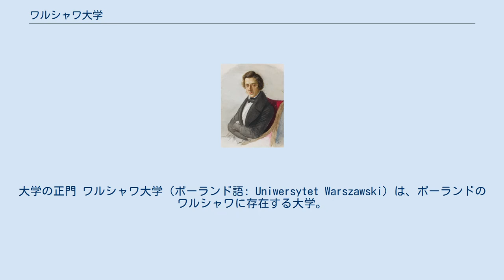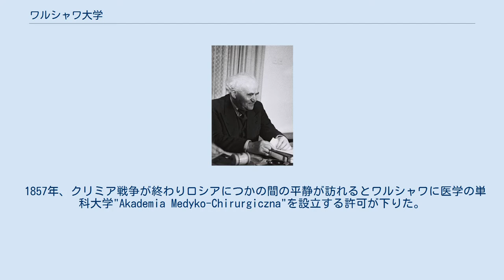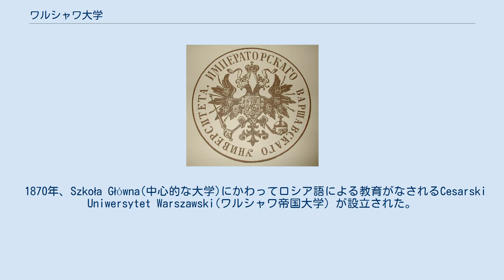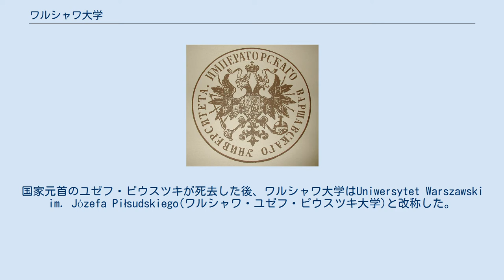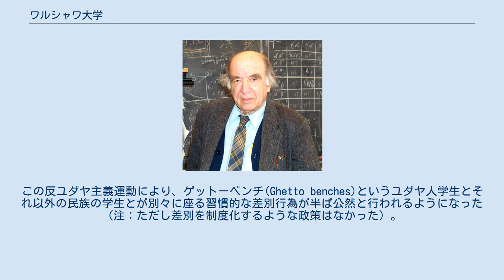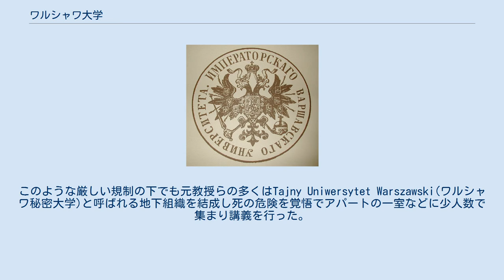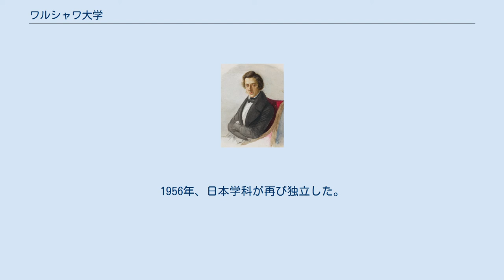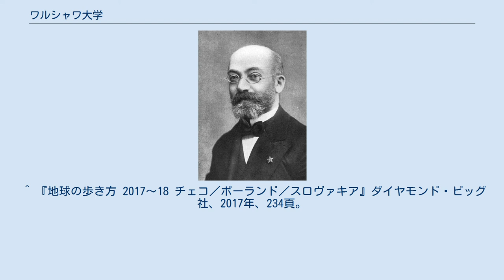ワルシャワ大学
大学の正門 ワルシャワ大学（ポーランド語: Uniwersytet Warszawski）は、ポーランドのワルシャワに存在する大学。
 「ロシア帝立ワルシャワ大学」時代の校章 1816年11月19日、ロシア皇帝アレクサンドル1世がポーランド立憲王国に大学を開設する権限を与えたことにより法学行政学、医学、哲学、神学、芸術学の5学部体制で設立された。
開設されてから間もなく学生500名、教授陣50名を擁するまでになった。
しかし、学生や教授の大部分は1830年の十一月蜂起に加わり大学は閉鎖された。
1826年から1829年の間、ポーランドを代表する作曲家フレデリック・ショパンがこの大学で学んでいた。
 1857年、クリミア戦争が終わりロシアにつかの間の平静が訪れるとワルシャワに医学の単科大学"Akademia Medyko-Chirurgiczna"を設立する許可が下りた。
1862年になり法学行政学、文学歴史学、物理学数学の学部が新たに開設された。
この新設大学はすぐに重要な研究機関となりSzkoła Główna(中心的な大学)と改称されたものの、1863年の一月蜂起によりポーランド語による教育機関は全て閉鎖された為この大学もそれに伴い閉鎖された。
数年間しか存在しなかった大学であったが、3000人を超える学生を輩出しその多くはポーランドの知識人としてポーランドのその後を担う人材となった。
 1870年、Szkoła Główna(中心的な大学)にかわってロシア語による教育がなされるCesarski Uniwersytet Warszawski(ワルシャワ帝国大学) が設立された。
この大学は以前の大学とは異なり、ワルシャワ駐在のロシア軍兵士に教育をすることに主眼がおかれていた。
しかし学生の7割はポーランド人であった。
ロシア帝政側はロシアの大学がポーランド社会をロシア化することに最も適した方策であると信じて疑わなかった為、新キャンパスの建設に多額の投資を惜しみなく行った。
しかし、ロシア側の思惑とは裏腹に複数の地下組織が学生たちをワルシャワにおける指導層として育てる活動を開始し、これらの地下組織はロシア第一革命の活動家となった。
その後ポーランド人の学生達はロシア帝国の教育を拒むことを宣言し、大学におけるポーランド人の比率は1割未満へと低下した。
学業を続ける者の多くはガリツィアや西欧諸国へ留学した。
 1915年、ワルシャワがドイツによって占領されるとワルシャワにおける大学教育が許可され、教授たちの復学とポーランド語による教育が認められたものの独立運動へとつながることを懸念したドイツ軍政は講師の数を制限するなどの規制を敷いた。
学生の数は規制されていなかった。
 1918年、第一次世界大戦が終結し第二共和制ポーランドが建国されるとワルシャワ大学は急速に成長した。
大学における全ての重要なポストを民主的な選出により決定し、国家も大学の近代化のために多額の財政支出を行った。
加えて外国で亡命生活を送っていた多くの教授たちも帰国し大学の近代化に尽力した甲斐もあり1920年代後半には西欧諸国の水準にまで大学を発展させることに成功した。
そして1930年代初頭には開講講座数250科目以上、学生数10,000人を数えるポーランドで最も大きな大学へと成長した。
しかし、新国家体制を樹立したばかりということもあり、教育費を全て国費で賄うことは困難であった。
そのため学生達は多額の授業料を納入する必要があり、奨学金が受けられる学生は全体の3%程度にすぎなかった。
財政的な問題を抱えつつもワルシャワ大学はキャンパスの拡張や学部の新設などを行い大学の規模を拡大した。
国家元首のユゼフ・ピウスツキが死去した後、ワルシャワ大学はUniwersytet Warszawski im. Józefa Piłsudskiego(ワルシャワ・ユゼフ・ピウスツキ大学)と改称した。
集団指導体制をとっていたポーランド政府が大学の自治権に制約を加えるようになると受難の時代が始まり、国家主義的な右派は反ユダヤ主義の元ユダヤ人排斥運動を展開し始めた。
ピウスツキがヤギェウォ理念のもと多民族国家を目指していたが彼の死により反ユダヤ主義を抑えることが出来なくなったことが深く関係している。
この反ユダヤ主義運動により、ゲットーベンチ(Ghetto benches)というユダヤ人学生とそれ以外の民族の学生とが別々に座る習慣的な差別行為が半ば...